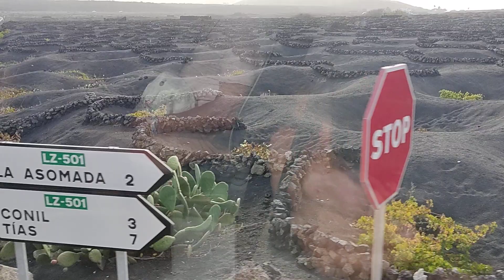The Best guider from Czech republik_Radmila